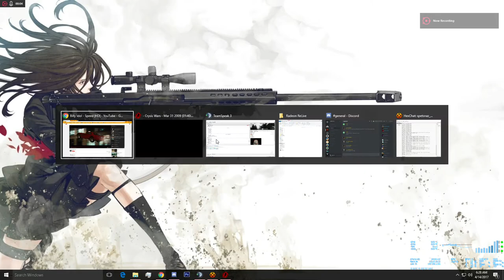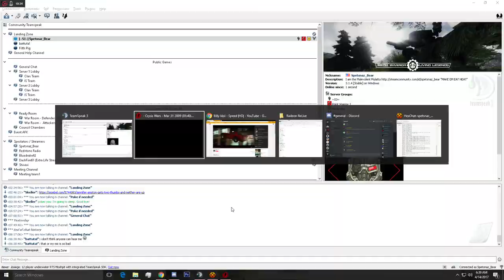Going around TC RingofFire